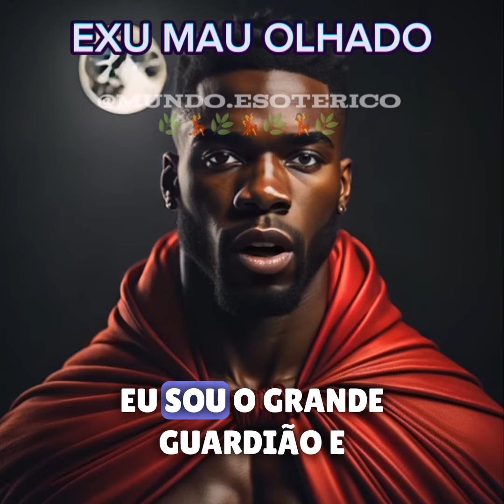Exu Mau Olhado!